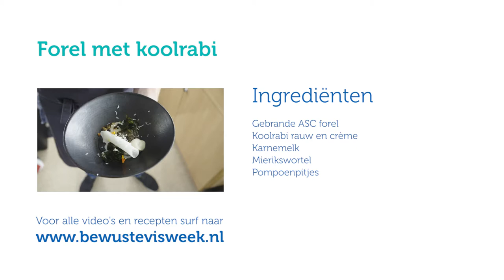Think Fish Week: Recipe - Forel met koolrabi